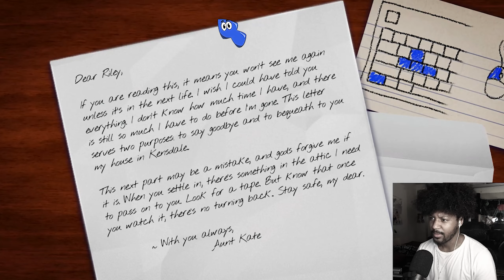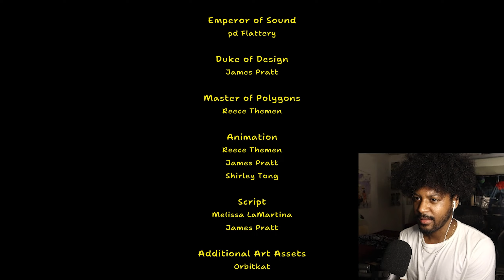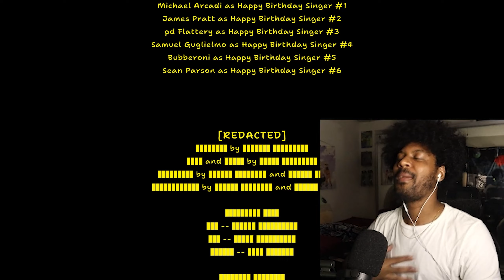Amanda Tells Me Her SECRET... | Amanda The Adventurer [FULL GAME]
Amanda The Adventurer is not supposed to be scary, but it's also NOT for kids. How did Amanda become "sentient" and why is Wooly never able to speak up? lol

I'm sure I missed a lot in between because I accidentally skipped some stuff, but if you want to see more let a brotha know!

Bootleg Dora is NOT For Kids... | Amanda The Adventurer [TRUE ENDING]